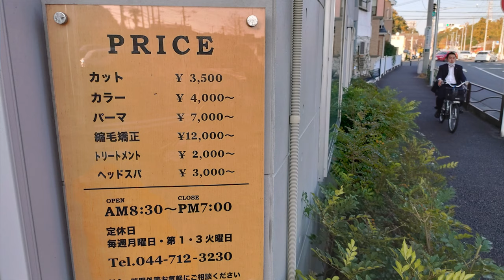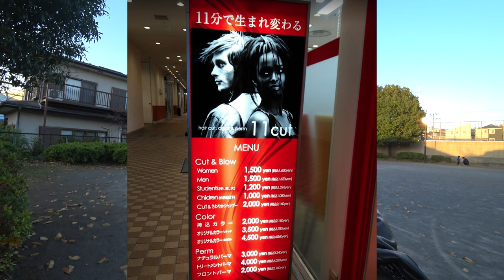Про парикмахерские в Японии. Сколько стоит? Какие сервисы предоставляет? Как выбрать и заказать?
Про парикмахерские в Японии. Сколько стоит? Какие сервисы предоставляет? Как выбрать и заказать стрижку?
0:00 - Начало
0:22 - Типы парикмахерских
3:40 - Самые дешёвые парикмахерские
4:38 - Средний ценовой сегмент парикмахерских
6:18 - Как объяснить парикмахеру, какую нужно причёску.
8:22 - Парикмахерские для девушек
9:42 - Как записаться на стрижку
10:14 - Про дорогие парикмахерские
11:20 - Завершение
► Наш паблик вКонтакте
► Япония. Праздники, мероприятия и отдых.
► Жизнь в Японии и разные полезности.
►Япония с высоты птичьего полёта.
►Япония. Японские школы и уроки.